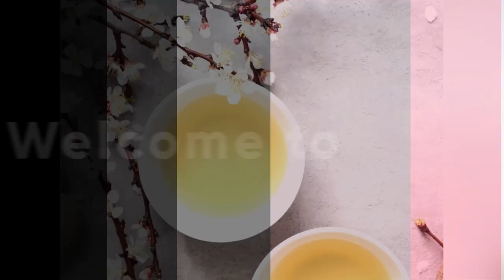Tea With An M.D. Intro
Thank you for visiting our channel! Grab a cup of your favorite tea and follow us through a wellness journey. Sip Well!